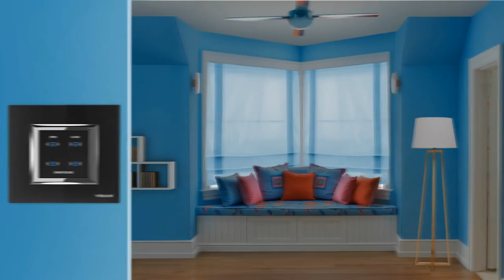vihan Switches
Vihaan Switches - demonstration video inksect studios
Concept and Direction: Ashish wagh
CG: Rohit Menon